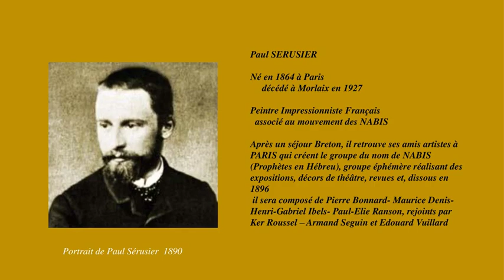paul serusier peintre impressionniste